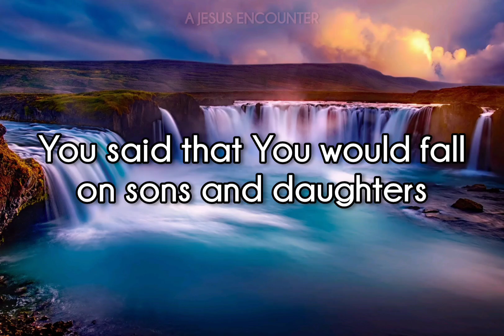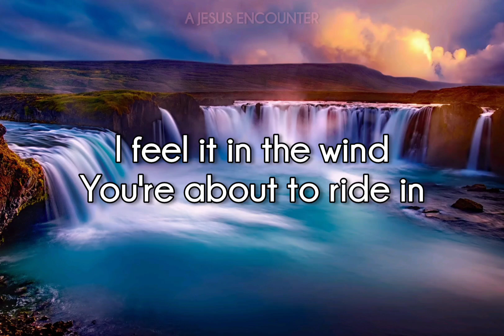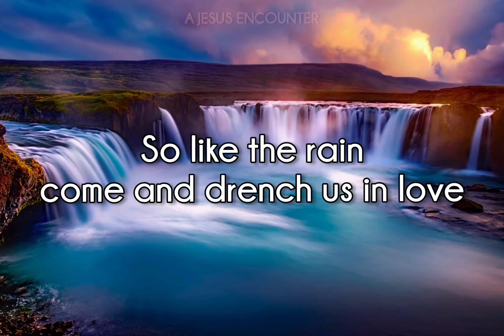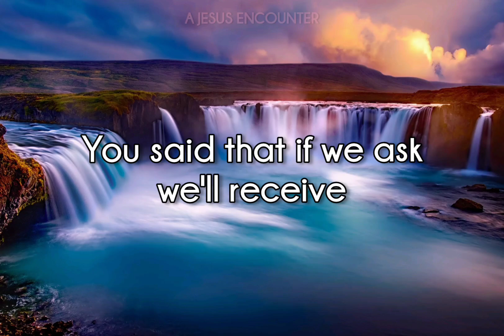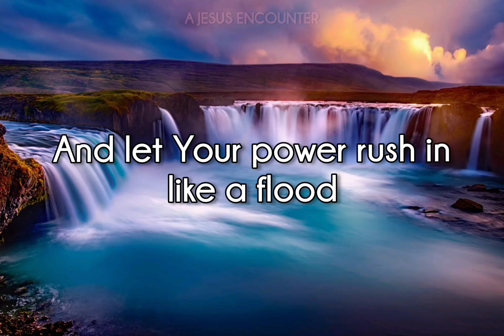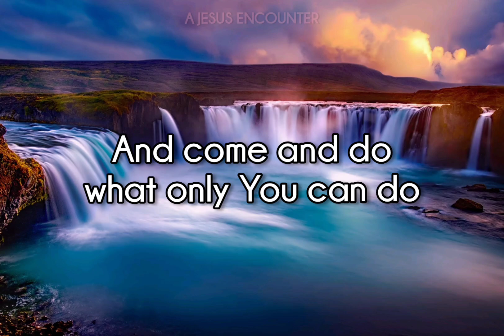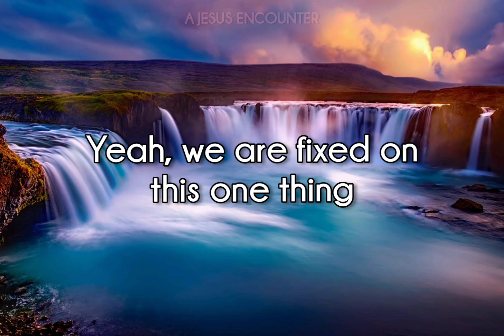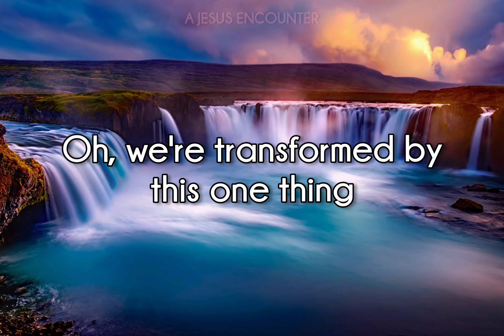Spirit Move | Bethel Music, Kalley | Lyrics